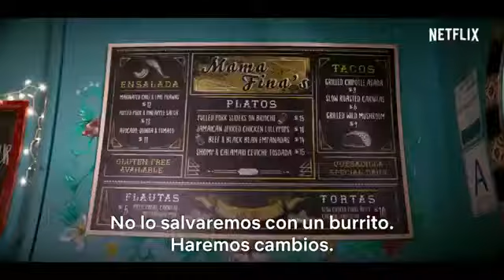y2mate com gentefied temporada 1 netflix serie trailer oficial subtitulado espaol 2020 hVHXv8gDYgg